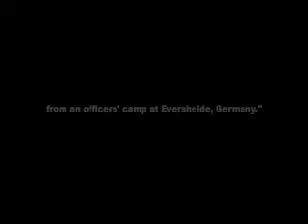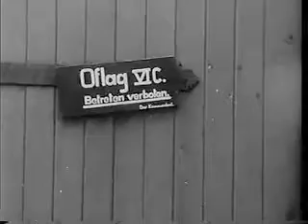Oflag VI-C Osnabrik oslobodjenje 1945, Engleski arhivski film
Film Britanske vojske koja je oslobodila oficirski logor Oflag VI-C u aprilu 1945.

Preostalo je samo cetrdeset starih i bolesnih oficira koji su bili nesposobni da marširaju u druge logore.

A short piece of archival footage taken by the British Army when they liberated the Officers' POW camp Oflag VI-C (or 6c) at Eversheide, Osnabrück in April 1945.

There were only about 40 Royal Yugoslav Army officers remaining at the camp at that time; they had been considered either too old or too unwell to be marched to other camps by their German guards.